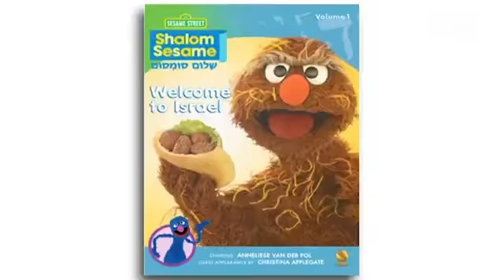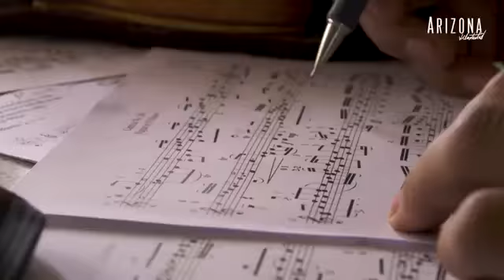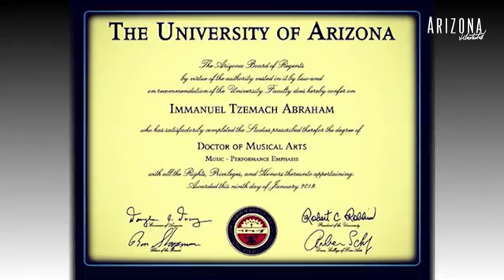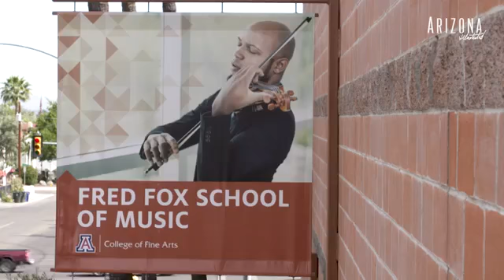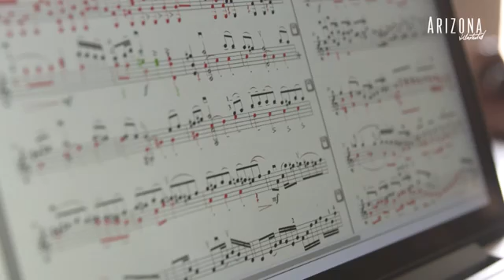PBS Channel 6: Dr. Immanuel Abraham, Violin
Dr. Immanuel T. Abraham is an award-winning African American violin soloist, composer, teacher, lecturer, yogi and alumnus of the University of Michigan, University of Arizona, and Royal Conservatory of Music.

He has performed across 7 countries, and is best-known for his versatility as a performer and composer. His compositional highlights include his “24 Caprices for Solo Violin” and "The Gilgamesh Quartet".

Atop regular solo engagements, Dr. Abraham recently served as the Concertmaster for the NEWorks Philharmonic Orchestra's premiere of "An African American Requiem" mass at the Kennedy Center in Washington D.C.

Programs recently featuring Dr. Abraham include the Public Broadcasting Service (PBS), Southwest Strings, SHAR Music, American String Teacher’s Association (ASTA), String Masters, Fiddlershop, The Entertainer magazine, Arizona Daily Star newspaper, Conn-Selmer "Music Professor", and many more.